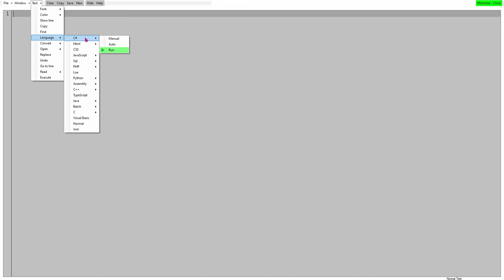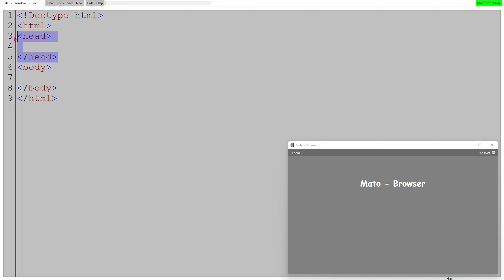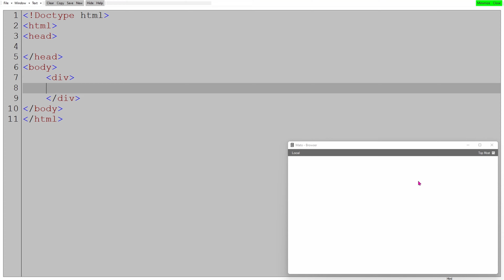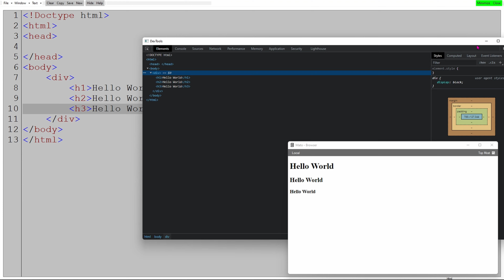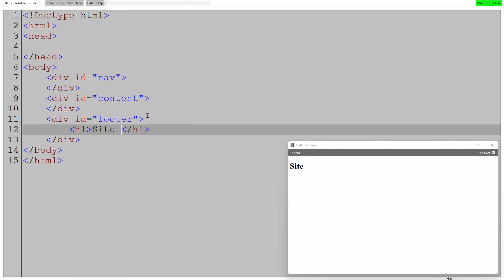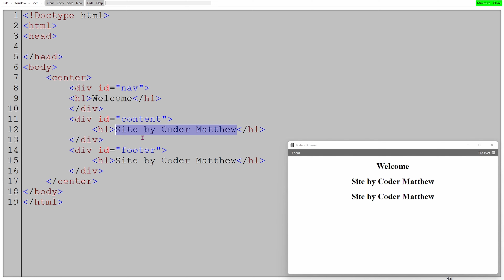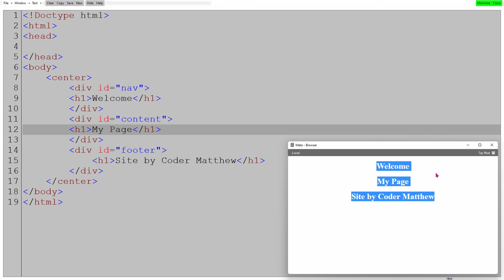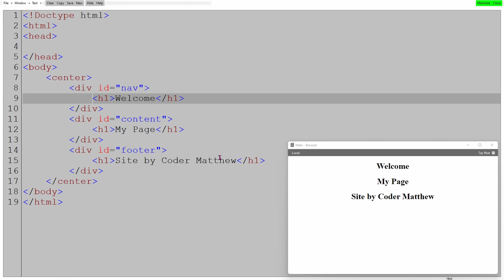HTML #4 Div'y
Koniec gadania: 0:40

Mam nadzieję że pomogłem.
Poniżej Wszystkie potrzebne ci linki.

Film:
(Mato Project)

Montaż:
(Audacity)

Autor: Mateusz
Produkcja: Mato Studio
Kanał: Coder Matthew
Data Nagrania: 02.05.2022